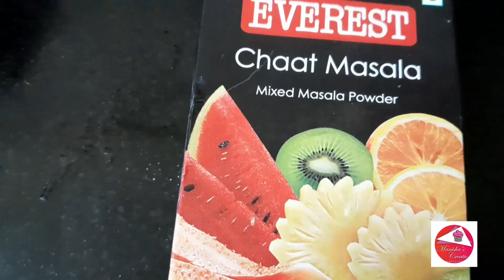PALAK MATAR PULAV❤️